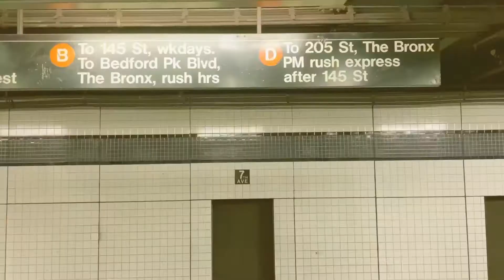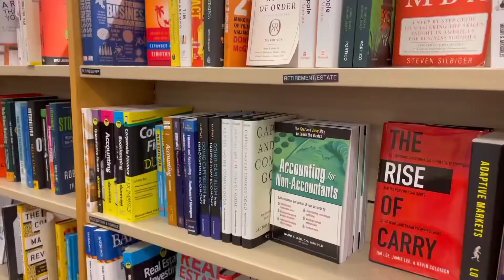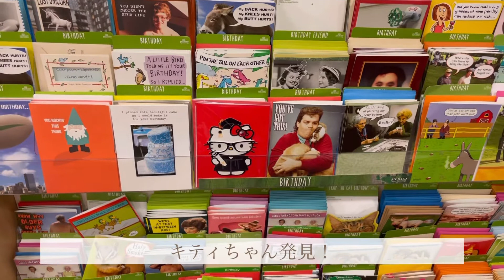[vlog] ニューヨークで暮らす日常 | コロンビア大学を歩く | コロンビア大学グッズ購入 | [ニューヨーク在住] (Columbia University)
ニューヨークのマンハッタンで生活している日本人女性による海外生活VLOGです。

ニューヨークに行ってみたい方や旅行や駐在、留学予定の方の
お役に立てる情報も伝えていきたいと思っています。

今回はコロンビア大学に行くvlogです。
是非最後まで見ていただけたら嬉しいです♩